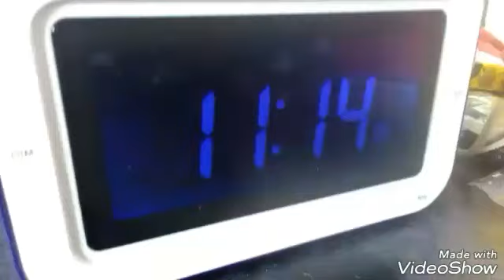VLOG / trotinette freestyle mon après-midi au skate parck de Remiremont